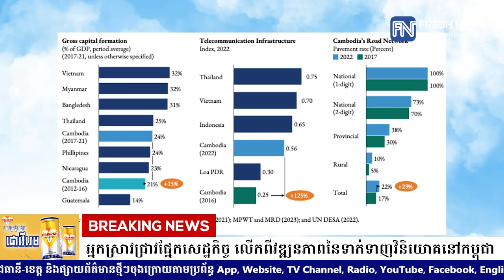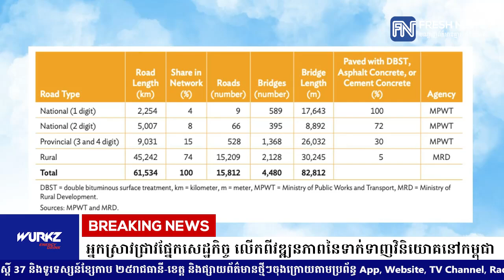អ្នកស្រាវជ្រាវផ្នែកសេដ្ឋកិច្ច លើកពីវឌ្ឍនភាពនៃទាក់ទាញវិនិយោគ នៅកម្ពុជា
(ភ្នំពេញ)៖ ចាប់តាំងពីប្រទេសកម្ពុជា ដាក់ផែនការទាក់ទាញអ្នកវិនិយោគបរទេស ក្រុមអ្នកជំនួញបានបណ្ដាក់ទុនជាបន្តបន្ទាប់។
ផែនការទាក់ទាញអ្នកវិនិយោគបរទេសនោះ ដោយរាប់តាំងពីការបង្កើនការសាងសង់ហេដ្ឋារចនាសម្ព័ន្ធ ដែលមានកំណើន២៩% និងការអភិវឌ្ឍហេដ្ឋារចនាសម្ព័ន្ធ នៃការប្រាស្រ័យទាក់ទងដែលមានកំណើន ១២៥% នៅចន្លោះឆ្នាំ២០១៧ ដល់២០២១។

លោក អាន ស៊ីថាវ អ្នកស្រាវជ្រាវផ្នែកសេដ្ឋកិច្ច ពន្យល់អំពីវឌ្ឍនភាពនៃទាក់ទាញវិនិយោគ នៅកម្ពុជាដូចតទៅ៖